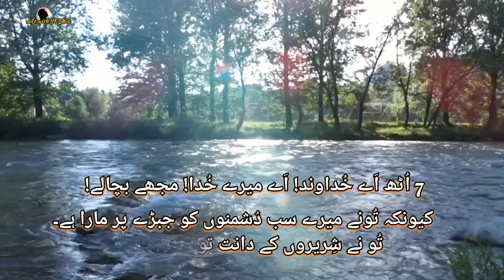Zaboor / Psalm 3 || ज़बूर / भजन 3 || Psalm 3 in Urdu Hindi Bible || Masihi Zaboor || تیسرا زبُور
Youtube Search or quarries about this video
Urdu Zaboor 3 for meditation
masihi  zaboor
zaboor ki kitab
kalam e Muqaddas
urdu bible
hindi bible
Holy bible
audio bible
christian zaboor
masihi worshipers
zaboor and geet
zaboor 3
3 zaboor in hindi
psalms
psalm 3
psalms audio bible
aoudio psalm 3
aoudio psalm 3 music
bible reading music
bible verses
bible reading for today
bible study
bible reading in urdu
zaboor 1 to 150
zaboor 3 on harmonium
zaboor 3 geet
zaboor 3 song
zaboor 3 reading
zaboor 1 to 7 urdu
zaboor 1 to 7 urdu bible online
reading bible reading zaboor geet
zaboor
yeshu ka vachan
yesu ka kalam
yesu ka vachan
words of god
bible
bible reading
bible study
khuda ka kalam